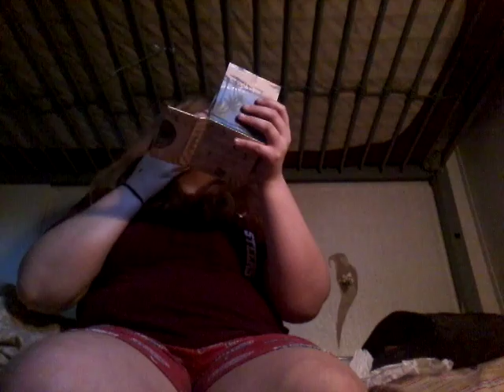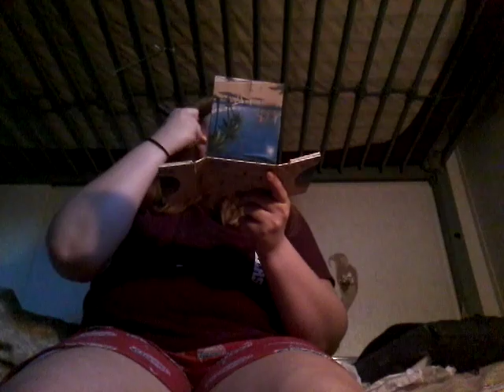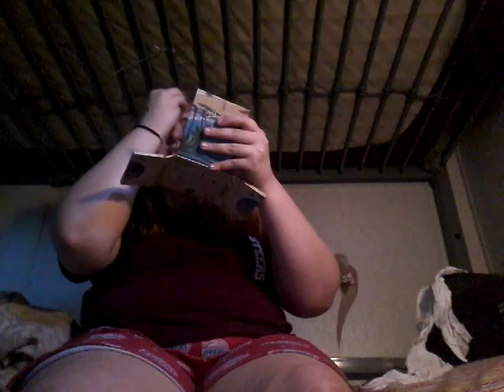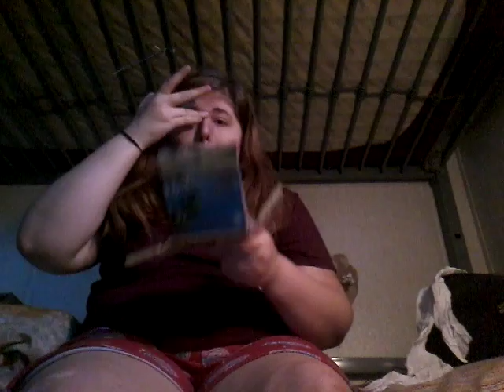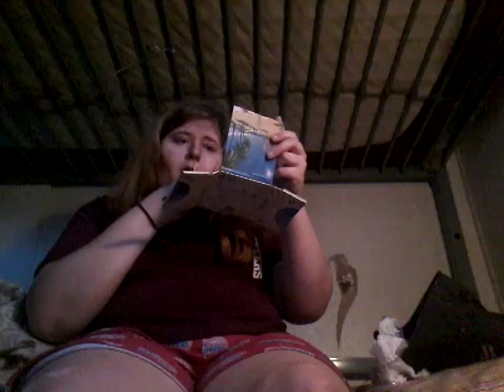Get ready with me